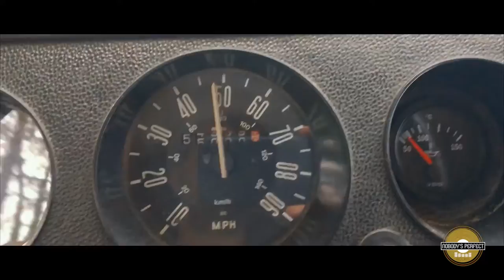Back to the 70's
Un road trip en combi VW sur la côte basque filmé en septembre 2017. Dépaysement garanti.
Merci à Adrien Coudron pour les rushs et fantastique Fab pour le montage.